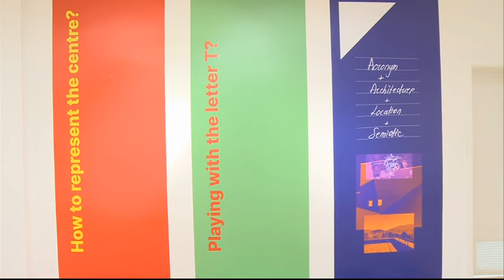Jutarnji program, gost: Miljan Vuković /// 26.04.2024.